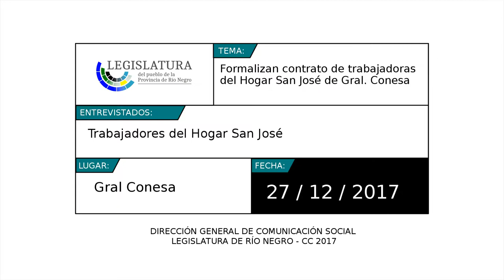Trabajadores del Hogar San José en Gral. Conesa - Formalización de contratos